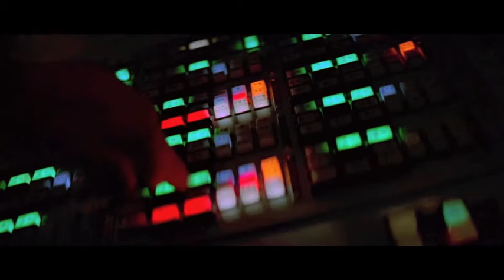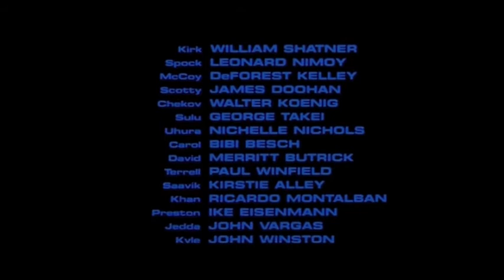Enterprise-D vs. Death Star I (joke edit)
Which one would win? I'm totally (not) serious. Do not watch if you are very strongly partial to one side or the other, as you will certainly be offended by the 'outcome' either way.

Seriously, despite my username, I actually have no genuine stance on actually debating this scenario at all, so this is not intended to reflect any well though-out comparisons.